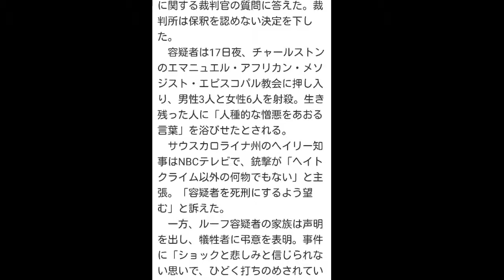容疑者「人種戦争」望む＝黒人教会乱射事件―米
時事通信 6月20日 15時18分配信

　【チャールストン（米南東部）AFP＝時事】米南東部サウスカロライナ州チャールストンの黒人教会で銃を乱射して9人を殺害し、逮捕された白人のディラン・ルーフ容疑者（21）が、取り調べに対し「人種間の戦争を起こしたかった」などと供述していることが19日、米メディアの報道で明らかになった。警察は「ヘイトクライム（憎悪犯罪）」とみて調べを進めている。
　裁判所では19日、ルーフ容疑者の保釈の是非に関する聴聞が行われた。拘置所からの中継映像で容疑者は、うつむき加減で年齢や職業などに関する裁判官の質問に答えた。裁判所は保釈を認めない決定を下した。
　容疑者は17日夜、チャールストンのエマニュエル・アフリカン・メソジスト・エピスコパル教会に押し入り、男性3人と女性6人を射殺。生き残った人に「人種的な憎悪をあおる言葉」を浴びせたとされる。
　サウスカロライナ州のヘイリー知事はNBCテレビで、銃撃が「ヘイトクライム以外の何物でもない」と主張。「容疑者を死刑にするよう望む」と訴えた。
　一方、ルーフ容疑者の家族は声明を出し、犠牲者に弔意を表明。事件に「ショックと悲しみと信じられない思いで、ひどく打ちのめされている」と打ち明けた。